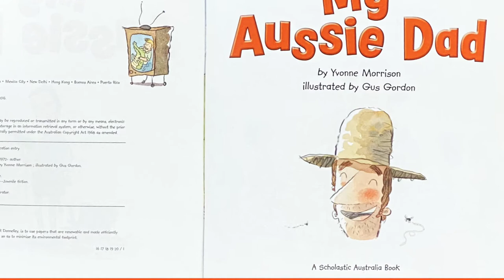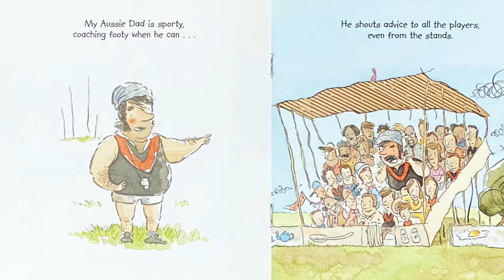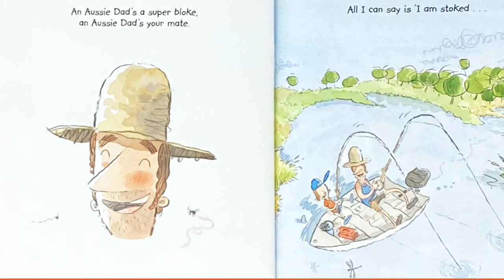My Aussie Dad read aloud by Storytime Magic with Kylie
A playful and humorous story of the jovial, the kind, the slightly embarrassing and the wholly loveable Aussie Dad.

My Aussie Dad
Written by Yvonne Morrison
Illustrated by Gus Gordon

Please support the author, illustrator and publisher of this amazing book by purchasing a copy for your home library. There's nothing like holding an actual book in your hand and turning its pages to fully experience the story. All books on my channel are ones your family will treasure and read over and over again!

Some of the sound effects in this video are thanks to Sound Bible.